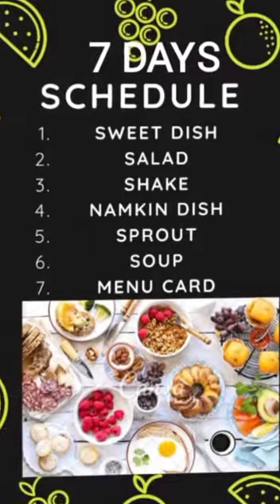Nutrition Week Competition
NSS  unit organises Nutrition Week Competition from 1st May to 7th May 2021